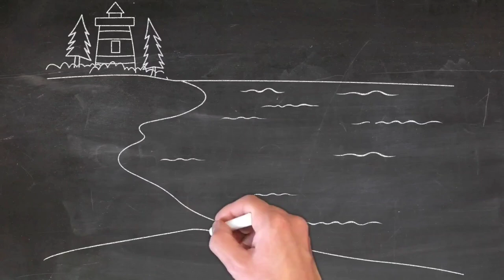animate beach fidh summer trending popular